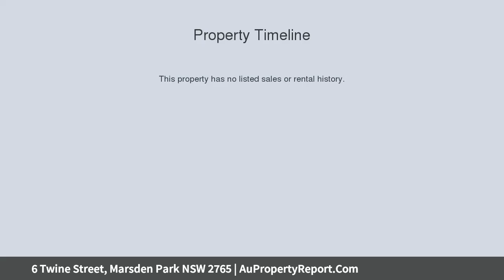6 Twine Street, Marsden Park NSW 2765 | AuPropertyReport.Com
6 Twine Street, Marsden Park NSW 2765
North Facing Registered Land for Sale in New Park